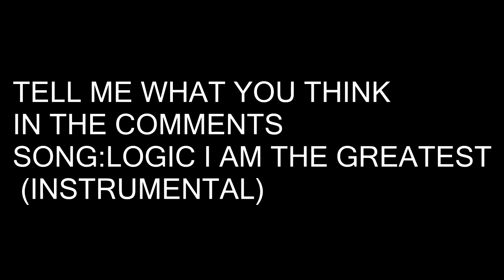Should i start commentaries?